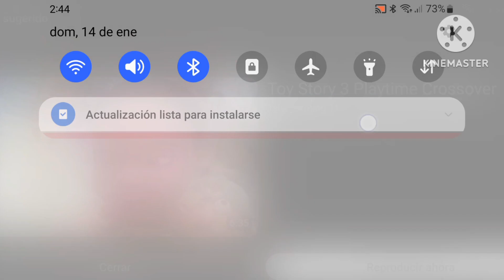Diseny Nickeloeon mlp others meet Toy story 3 rough play